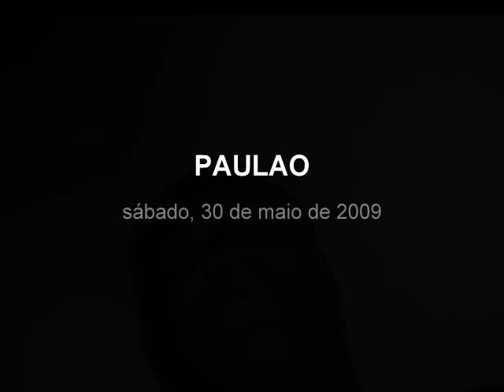MULHERES CHEGUEI - PAULO HENRIQUE MARQUES - OLIMPIA -SP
mulheres cheguei